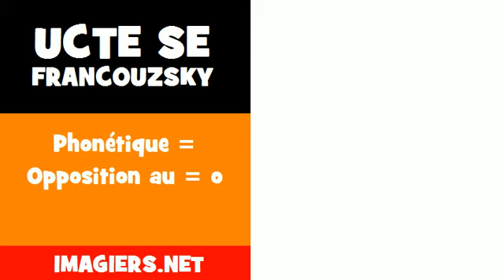Ucte se francouzsky = Phonétique = Opposition au = o